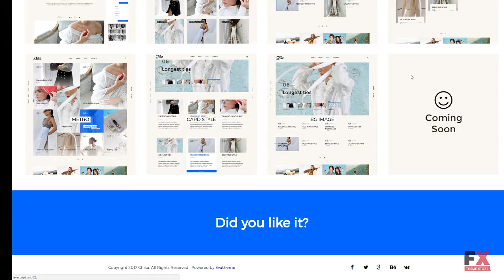Chika - Creative WordPress Blog Theme TMT | Free Template Malone Gar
Overview features :

Features:Admin Panel Bootstrap Mobile Layout Included Multipurpose Optimized Source Code Premium Pro Responsive Retina Ready WPML ready Trending Posts Easy InstallationSoftware and Hosting RequirementsAdobe Photoshop CS+For opening & changing files with .psd formats.ZIP archivatorWinZip or The Unarchiver or uncompressing a template ZIP package.WordPress 4.3.xTo run the template and manage the content on your site